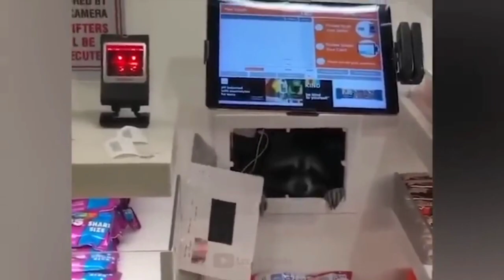very funny cats compilation moments 😺babycat